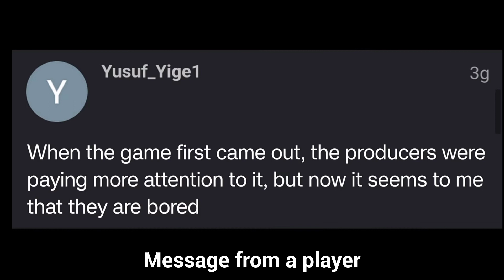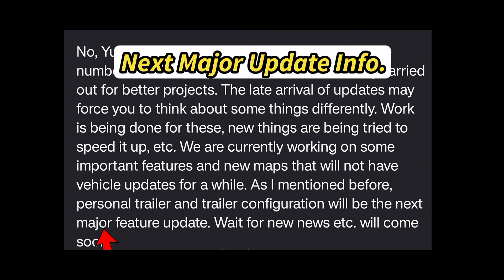Upcoming New Big Update Truckers of Europe 3 V 0.43 New Big Update | Truck Game